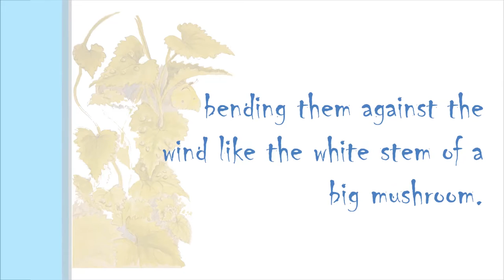Children's poem: It's raining again!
Poem by Eleni Cay, original watercolour painting by Kate Wyatt and Tony Barker.